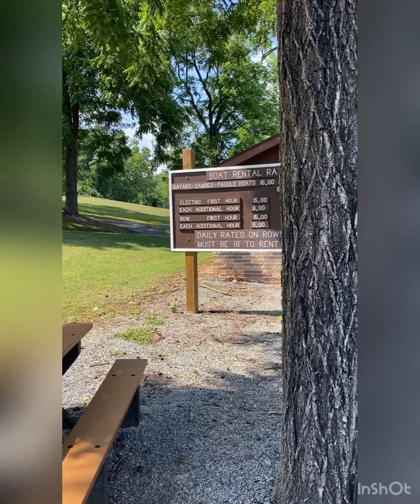Muddy Run Lake / Pennsylvania / Boat Ride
July 25 2020.                                        Created by InShot